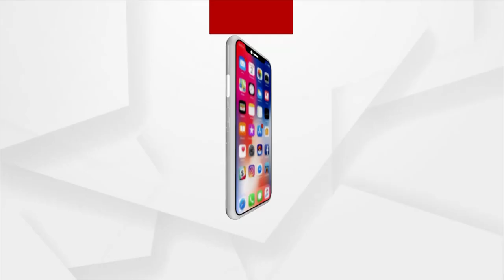Argus Star Talk